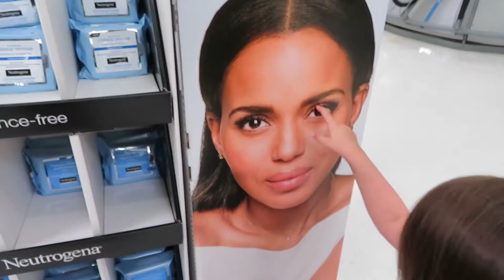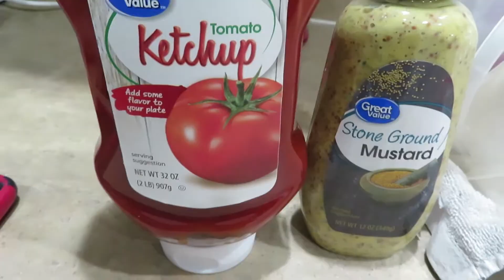**KID'S SCARED STIFF!!**(DAY #368)